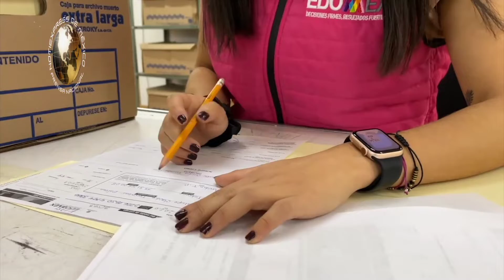BRINDA SALARIO ROSA CAPACITACIONES PARA FOMENTAR EMPRENDIMIENTO DE AMAS DE CASA